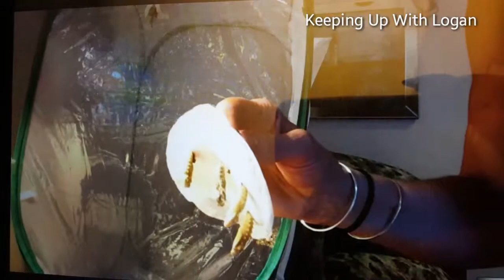🐛🙄Caterpillar To Butterfly Project UPDATE!